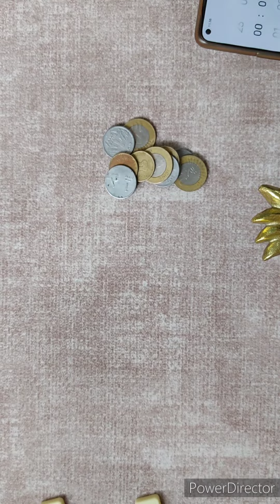game for all type of party# kitty game One Minute Game Luck Game# Fun Game # coin Game